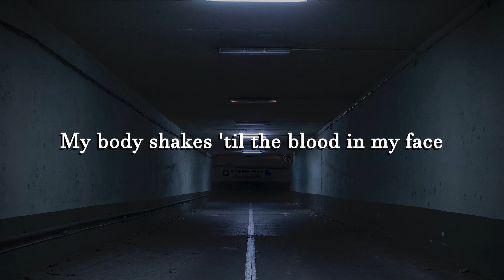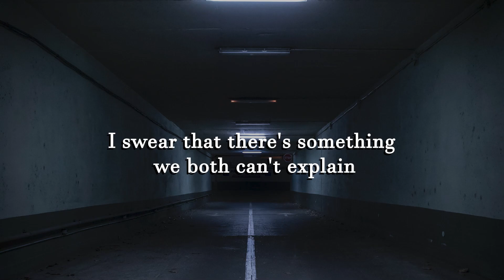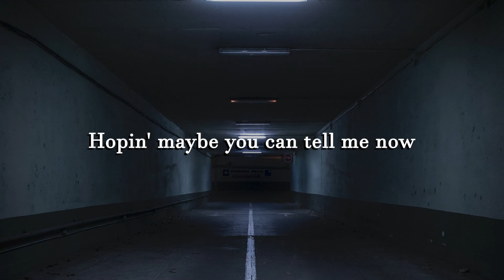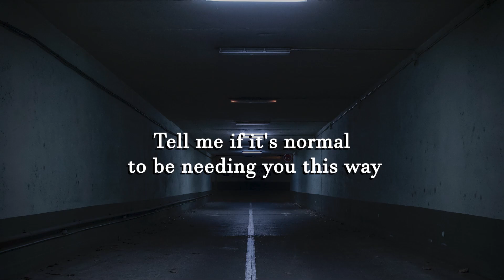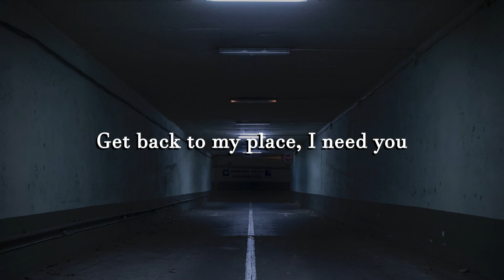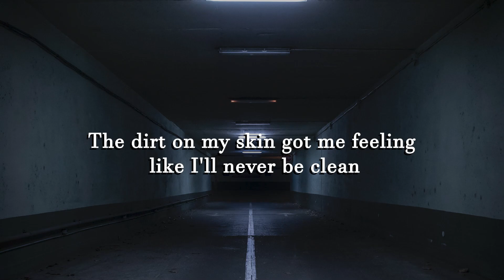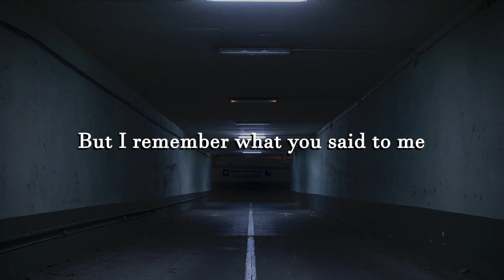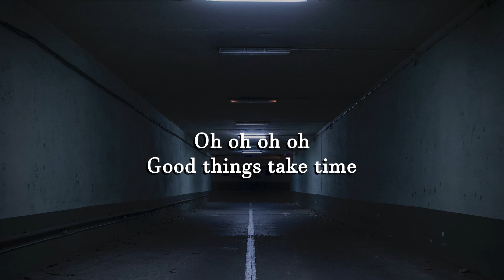Abe Parker - Butterflies (Letra/Lyrics) | Official Music Video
Abe Parker - Stupid Face (Letra/Lyrics)
Aidan Martin - Good Things Take Time (Letra/Lyrics)